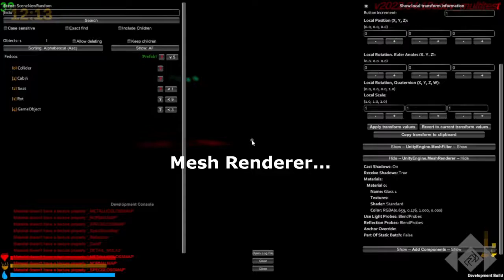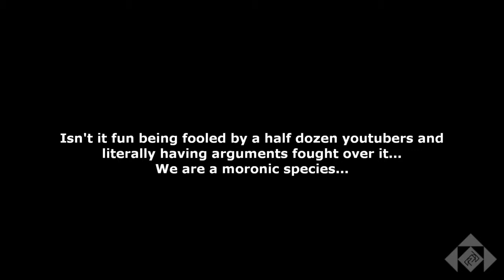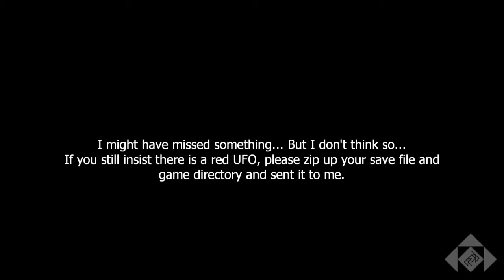The Long Drive - There Are No Red UFOs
Youtubers are either using a mod, a script, or manually changing some UFOs to red... Genesz has stated in an older interview, that there are no red UFOs. He may have added them since then, but it doesn't look like it. In any case, they DO NOT spawn the way youtubers depict, and is likely utterly faked for views. BOOTUBERS!

Not really, I don't actually care, I'm just having fun and admitting I believed something false, YAY SELF-AWARENESS!